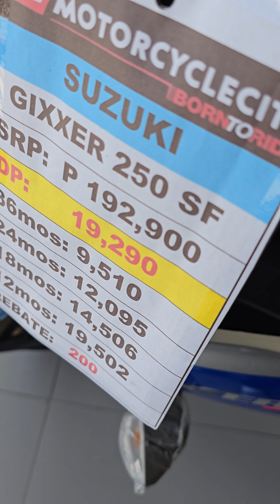[potrait mode] Suzuki Gixxer sf250 and CF MOTOR SR300R | Comparison ano nga ba ang mas Sulit